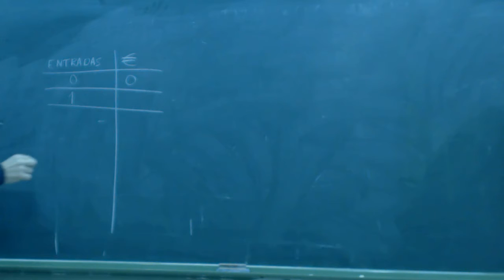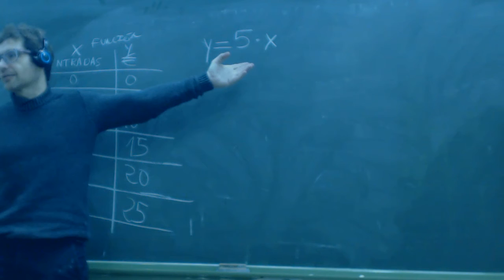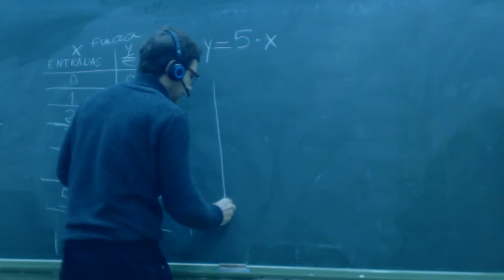UD06057 Funciones fáciles con gráfica Pizarra OACE FPB1